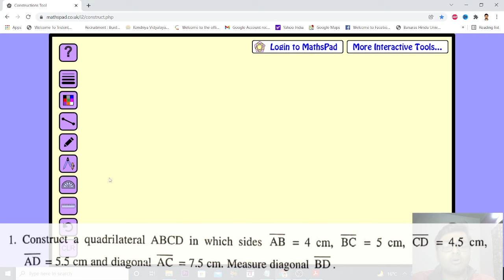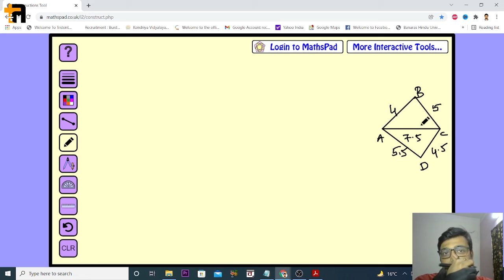DAV MATH CLASS 8 CHAPTER 12 CONSTRUCTION OF QUADRILATERALS WORKSHEET 1 Q.1 | Art Of Mathematica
Hi! Students